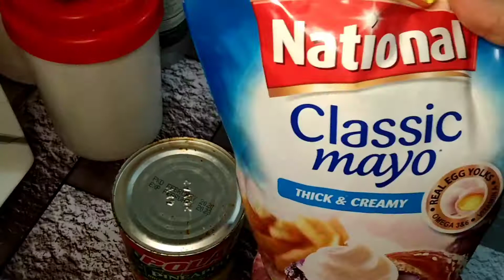Mutton Karahi |Russian Salad Recipe|Chicken Tikka Roast Recipe|Dawat preparation for 10 people|part2